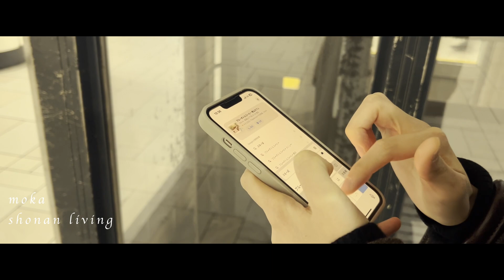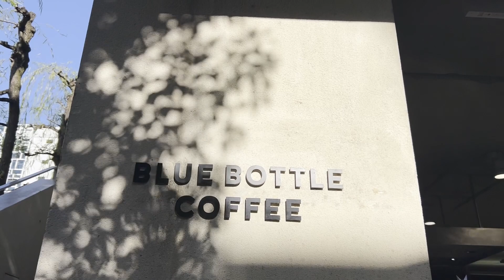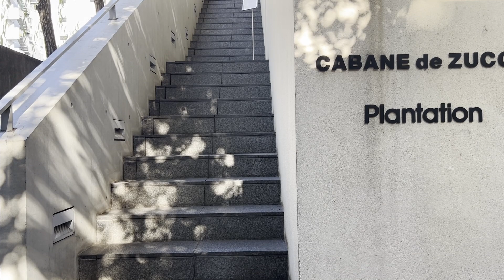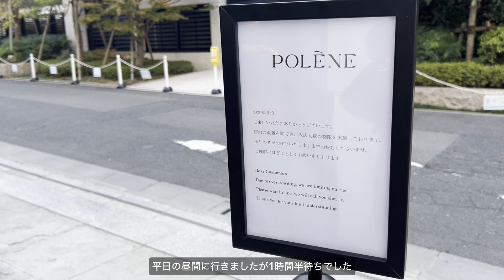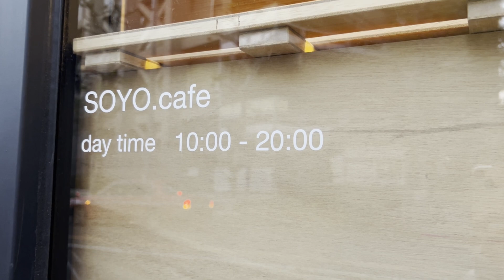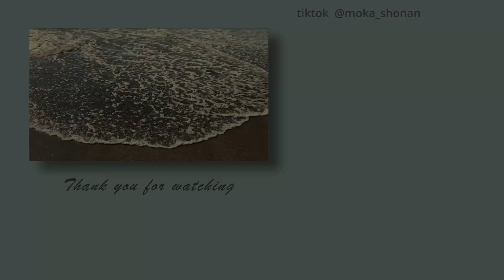【表参道vlog】カフェとお買い物をした日｜BLUE BOTTLE COFFEE｜表参道・青山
こんにちは。
最近ぐんと冷え込んできましたね
今日はある日のカフェとお買い物vlogです
ずっと前から気になっていたBLUE BOTTLE COFFEEへ初めて行って来ました♪
コーヒーだけじゃなくてトーストも美味しかったです😋